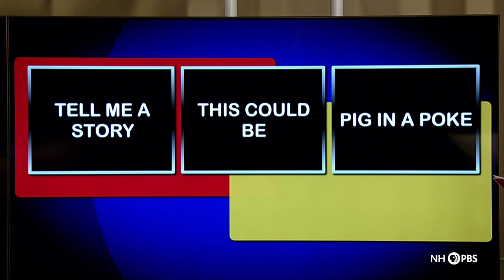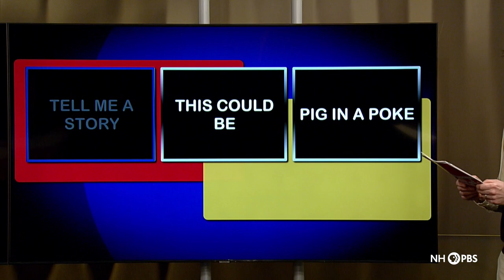Hopkinton V. St. Thomas Aquinas - Granite State Challenge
Hopkinton and St. Thomas Aquinas face off in a fast-paced round two competition.